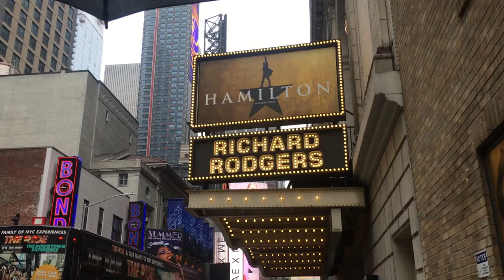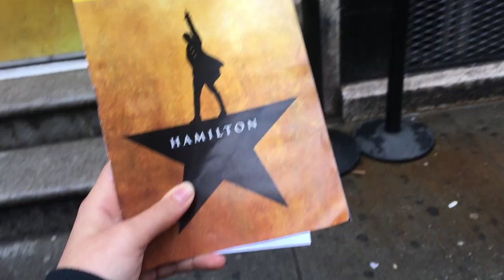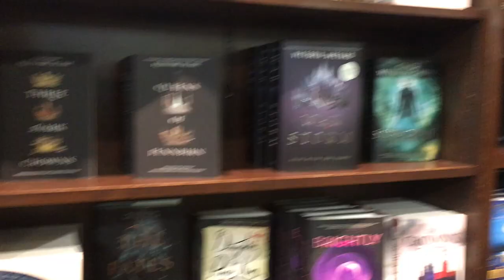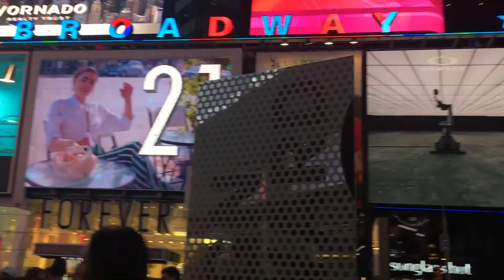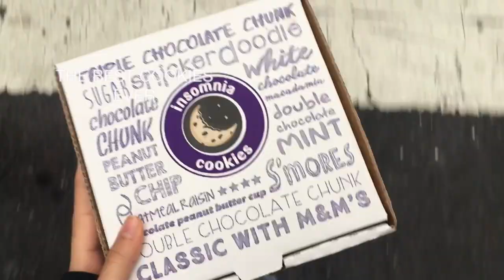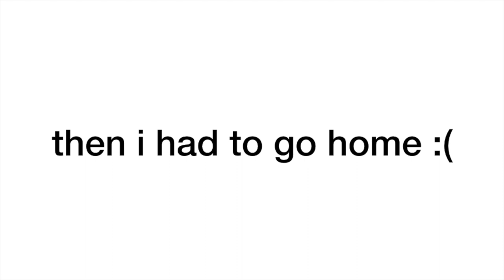NEW YORK CITY VLOG | Hamilton, Cursed Child, Book Signings & More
TAKE ME BACK PLEASE

i had so so so so so much fun in nyc!! it's literally my favourite place in the world i love it so much.

i could literally talk about hamilton and cursed child for the rest of my life

also let's not talk about the fact that this video is so late

shoutout to Emma (emmmabooks) and Michael (michaelbooklion) for talking to me at the Furyborn signing, and also Anthony Boyle and Sam Clemmet for coming to stage door (literally my dreams come true)

this has been so long i'll stop now, but i'm going to make some videos about hamilton and cursed child now that i've actually processed the emotions lol